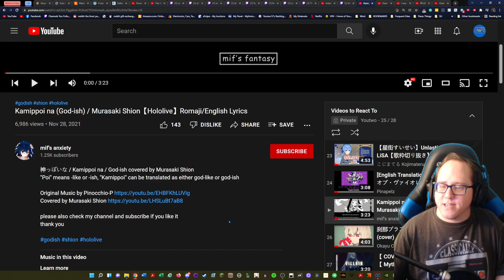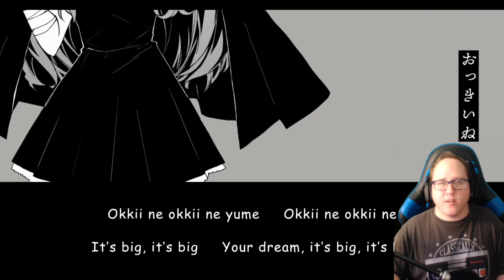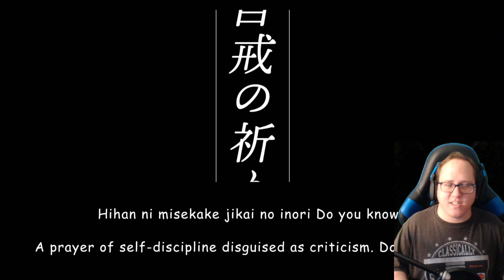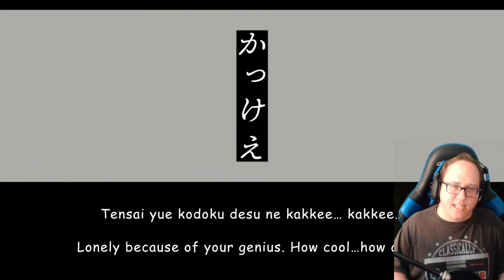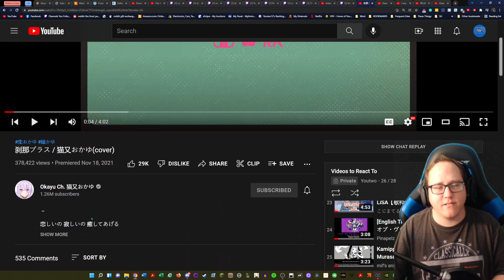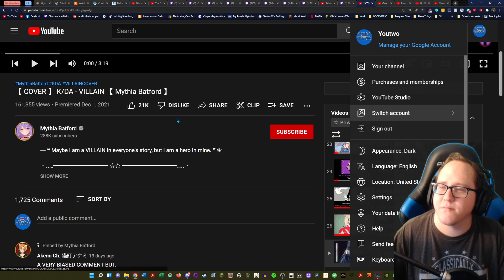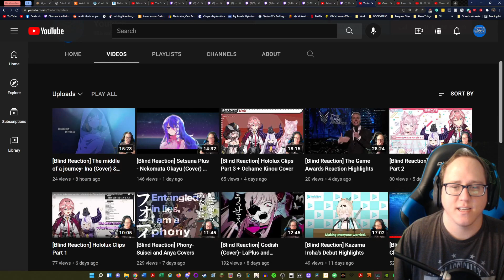[Blind Reaction] God-Ish Shion Cover and Setsuna Plus Okayu Cover Mess Up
I'm back with some more Hololive content! This is my blind reaction to God-Ish Shion Cover and Setsuna Plus Okayu Cover Mess Up.